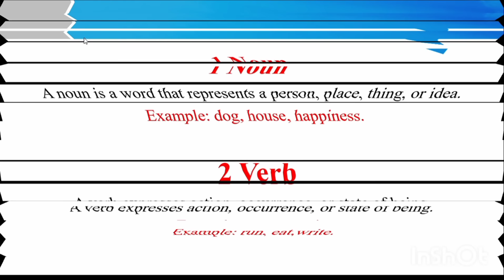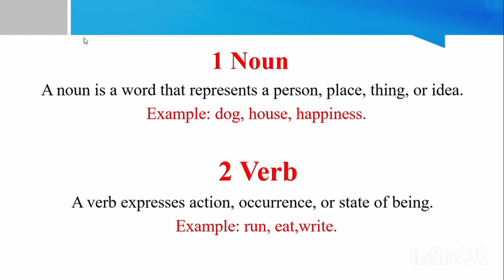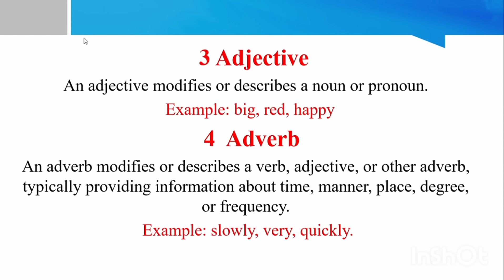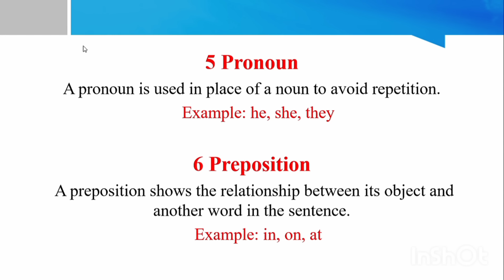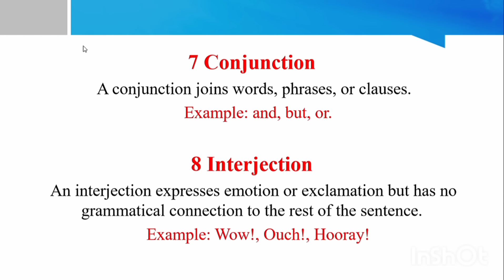"Parts of Speech" with Examples Explained in Urdu📚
8 parts of speech with Examples are explained in this video.